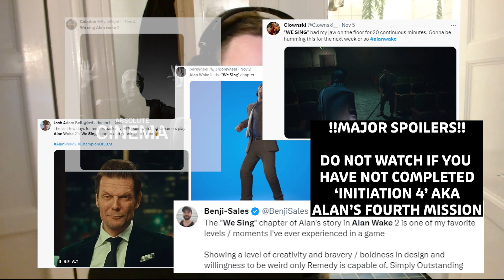Alan Wake 2 Director Breaks Down The Game's Most Iconic Scene | We Sing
If you've been playing Alan Wake 2 then there's one scene that REALLY stands out, and we got the game's director Kyle Rowley to explain the making of this chapter of the game.